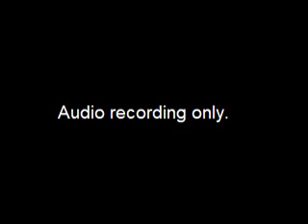Citizens Task Force (- Public Hearing Process) Meeting - 2013-09-19